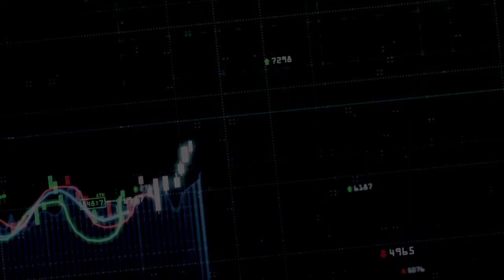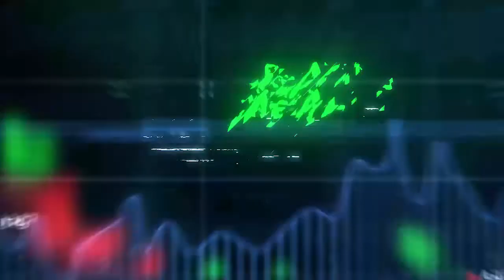Can staying in a 9-5 job make you rich ?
Financial Management coach Grace Agada talks about the secrets of creating wealth as well as the myths too.